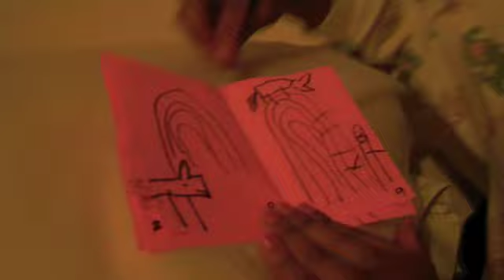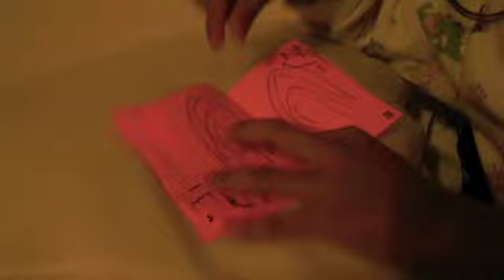haelee's story telling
haelee's first ever story book. She made it by herself, even the story line.
this is another funny moment, enjoy watching..
take care!!